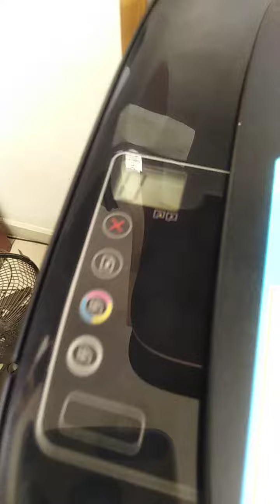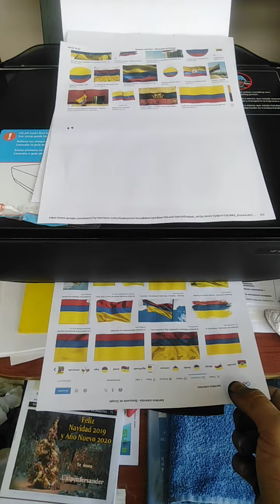mantenimiento impresora hp ink tank 315 uniperfersander